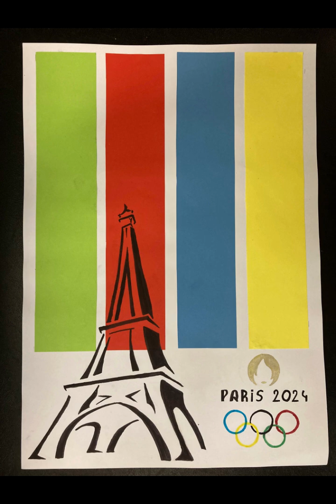Moi aux JO 2024